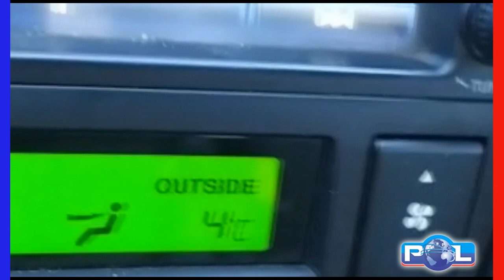Colaborador filma geada próximo ao Unicerp e termometro veicular aponta 4 graus na manhã de 20-07